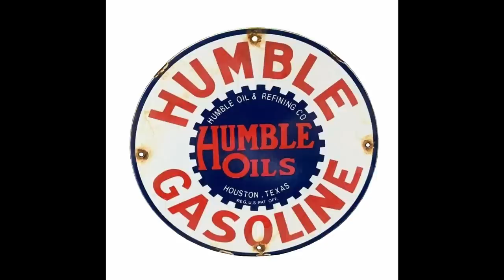How Ranching Stopped Growth In Southern Texas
✵ How One Ranch Stopped Growth In Southern Texas

✵ Ranching, is an incredibly important industry in Texas that has majorly affected the history of the state. It started developing in Texas during the early 1800s and became one of the main reasons for growth in the state. Even though it’s not in the place it was 100 years ago, ranching still plays a massive role in the state and how cities are built. Ranches can stop cities from growing, and halt growth in entire regions of the state if they're big enough, which brings us to the topic of todays video, King Ranch. Located between Corpus Christi and the Rio Grande Valley, this ranch has played a role in keeping a lot of the southern part of Texas rural, just by existing. So today I wanted to talk about how this happened, and what the future holds for this region of the state.